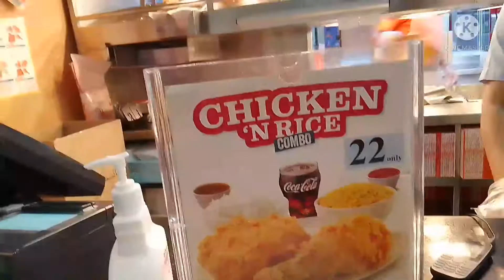POPEYES MG LUNCH MUNA KAMI NI MOMMY